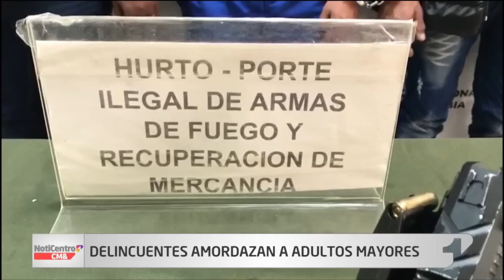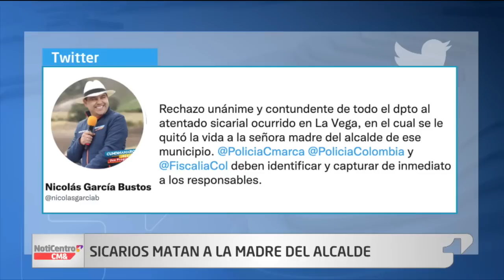NotiCentro 1 CM& Primera Emisión 28 de Noviembre de 2022